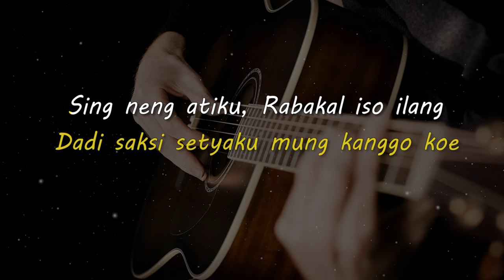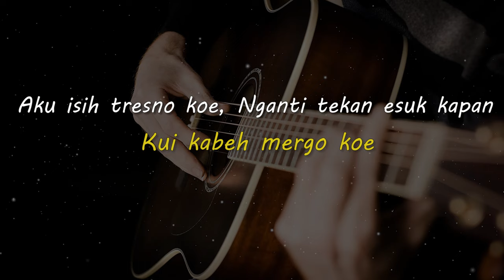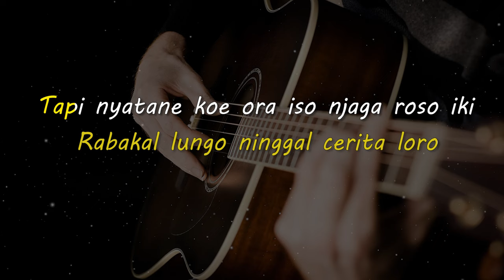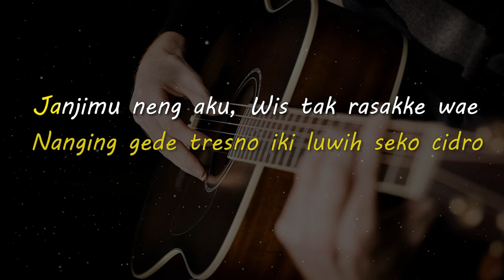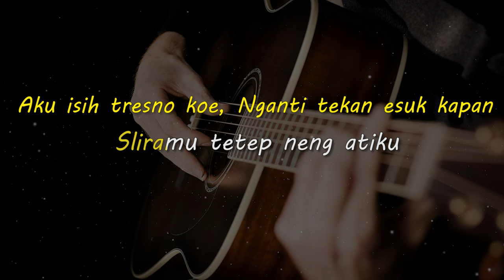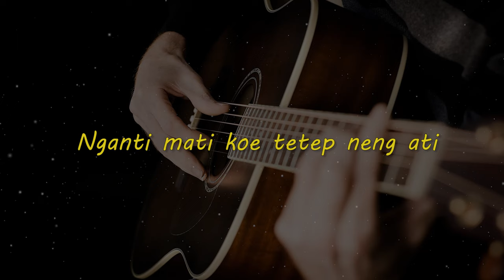TETEP NENG ATI // OM WAWES X GUYON WATON // KARAOKE GITAR AKUSTIK NADA CEWE ( FEMALE )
Lirik

Banyu tibo seko langit
Dadi saksi setyaku mung kanggo koe
Sing neng atiku, Rabakal iso ilang
Senajan koe nglarani aku

Sak tenane atiku loro
Nanging gede tresno iki luwih seko cidro
Janjimu neng aku, Wis tak rasakke wae
Kui kabeh mergo koe

Aku isih tresno koe, Nganti tekan esuk kapan
Sliramu tetep neng atiku
Senajan koe ora iso dadi sing tak karepke
Nganti mati koe tetep neng ati

Aku tansah kelingan, Janjimu neng aku
Rabakal lungo ninggal cerita loro
Tapi nyatane koe ora iso njaga roso iki
Nganti pungkasane uripku

Janjimu neng aku
Wis tak rasakke wae

Aku isih tresno koe
Nganti tekan esuk kapan

Sliramu tetep neng atiku, ooh

Matursuwun.